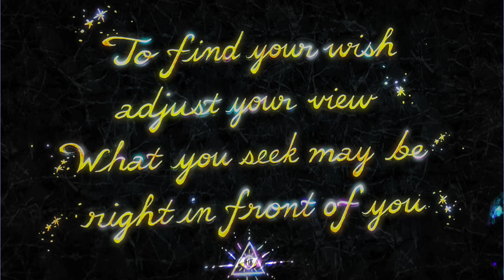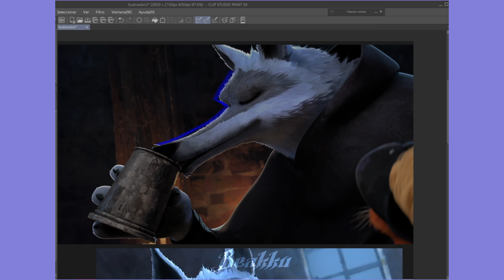Analisis visual de El gato con botas: El ultimo deseo. (Todos los detalles y refencias)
Espero se encuentren bien
Este video es un analisis entero de detalles, significados y referencias en esta película
Sin duda adore con todo mi corazon verla y espero lo distruten.
Secciones:
0:00 Introduccion.
0:31 Detalles de fondo.
6:37 Referencias a anteriores entregas.
7:49 Diseño de personajes.
13:36 Psicologia del color y paralelismos.
15:50 Mini despedida.